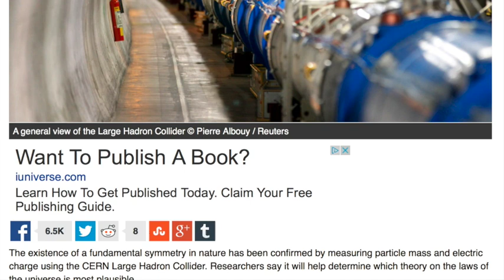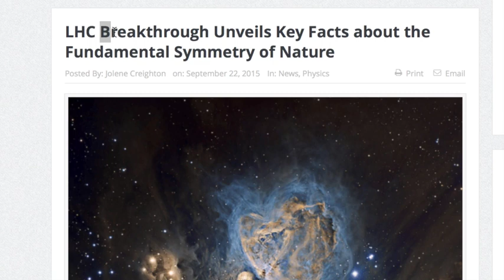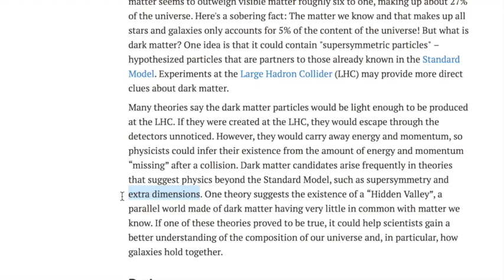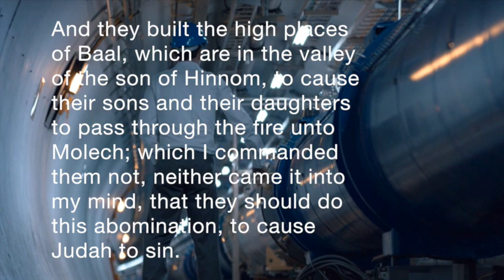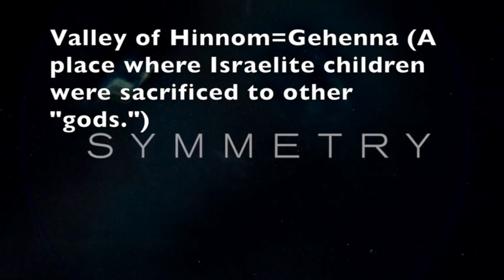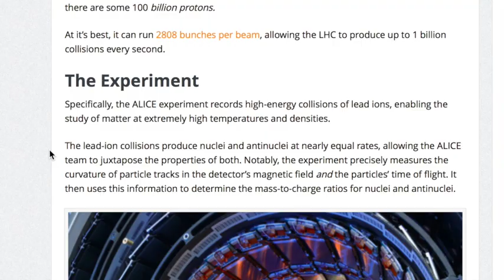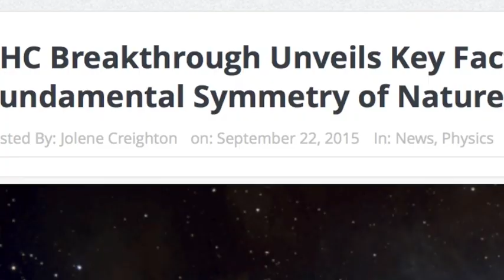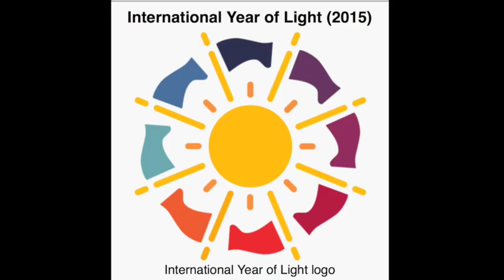September 22-23, 2015: CERN REVEALS HIDDEN VALLEY OF THE GODS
Christians, pay attention! More happened on September 22-23, 2015 (Yom Kippur) than you think! Continued scoffing is a prophetic symptom of the end times (for those who DON'T believe in Jesus). Please do not participate in it.

Several articles were produced from September 21-23 that indicate CERN achieved a "breakthrough" by "unveiling" the first layer of "symmetry." Symmetry is the name of the highly occult song and dance opera produced by CERN. Based on my research, this might have been the initial step for CERN's much broader agenda: to open the "dark" universe and access the "hidden valley," which is the abyss and is a place of judgment in scripture, the abode of gods like Ba'al and Molech.

Two of my videos posted earlier to my channel "September 23, 2015 CERN DOOR Opens: The Unveiling of Prometheus" and "September 23, 2015 CERN Breaks through IXXI Door" have key words used in a major physics publication's September 22, 2015 article about LHC "breakthrough" "unveils" symmetry of nature. I find this extremely interesting and believe this is only an initial step for CERN in a much broader agenda. We WILL see much more from CERN in the near future. Much more.

Clips from:
1) David LaPoint: "The Primer Fields Part 1"
2) CERN Symmetry Trailer
3) I, Pet Goat II